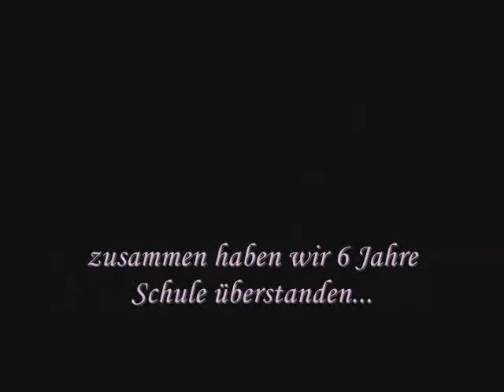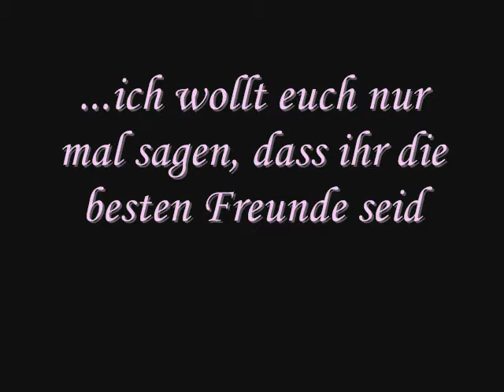Best FriendZz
Weil ich euch echt doll lieb hab!!!